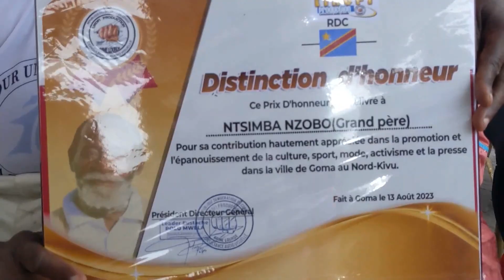Likofi Production a réussi à ganger son pari avec 4 orchestres sur scène à Goma le 13 Août 2023